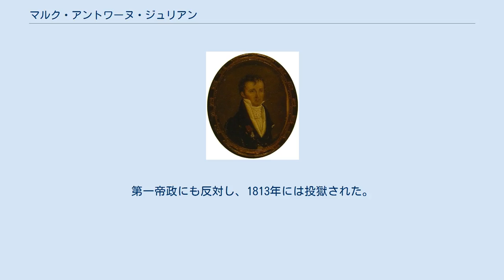マルク・アントワーヌ・ジュリアン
マルク＝アントワーヌ マルク＝アントワーヌ（マルカントワーヌ）・ジュリアン（仏: Marc-Antoine Julien de Paris, 1775年3月10日 - 1848年4月4日）は、フランスの革命家である。
ジャコバン・クラブの最年少会員であり、公安委員会の密使の任命されて「ロベスピエールの目」と呼ばれ、派遣議員の監視を行った。
 同名のドローム県選出の国民公会議員の息子で、パリ生まれ。
学校在籍時から政治に関心があり14歳のときにフランス革命の開始であるバスティーユ襲撃事件が起きると 「バスティーユを陥落させたことは、取るに足りない。王座を打倒すべきである」と書いたビラを配った。
 ジャコバン派に接近しロベスピエールに気に入られ、まだ18歳であり、議員でも無かったが、1792年から1793年にかけてピレネー方面軍の派遣委員を務め、さらに公安委員会の密使の1人に任命された。
1794年、主にフランス西部へ派遣され、そこで絶対権力者となっていた派遣議員の実態を調査し、特にカリエのナントでの大量殺戮と、ボルドーでのタリアンとイザボーの腐敗について、ロベスピエールに直接報告した。
 1794年のテルミドールのクーデターでは逮捕されて投獄されたが、反ロベスピエール派の議員であった父親の助命嘆願のおかげで、処刑は免れた。
この投獄時にバブーフやブオナローティと知遇を得て、テルミドール反動期にもパンテオン・クラブの創設に名を連ね、このクラブが弾圧を受けた時には亡命した。
バブーフ陰謀未遂事件でも逮捕されたが、やはり釈放された。
 1796年にナポレオン・ボナパルトのイタリア方面軍で軍郵便局長の職を得る。
1798年のエジプト遠征にも同行したが、疫病に悩まされ、ルイ・ボナパルトの早期帰国に同行して帰還。
回復後は、ナポリに行ってシャンピオーネ将軍のパルテノペア共和国の建国に関与したが、それが理由で失職した。
 1799年のナポレオンによるブリュメールのクーデターを支持したが、彼のイタリア政策に不満を持ち、サン・ニケーズ街暗殺事件ではジャコバン派の一員として嫌疑をかけられ、関与は事実無根であったにも関わらず、以後も公職追放。
第一帝政にも反対し、1813年には投獄された。
ナポレオン追放後も政界復帰は適わず、フランス復古王政とも敵対した。